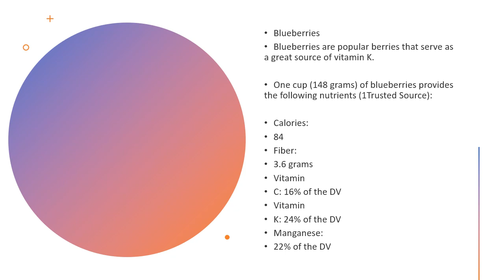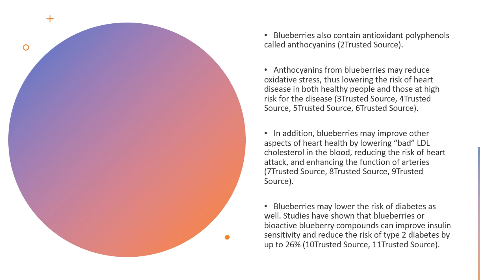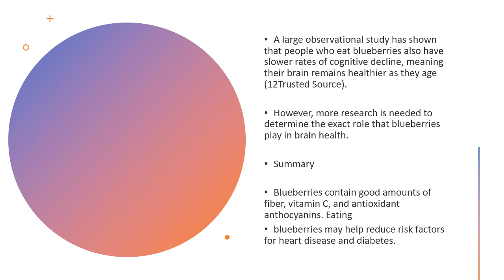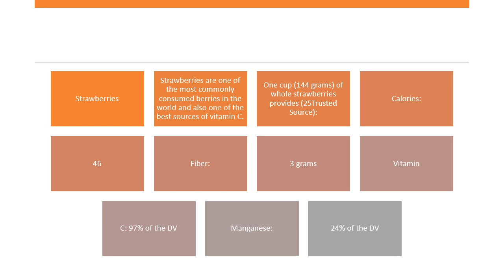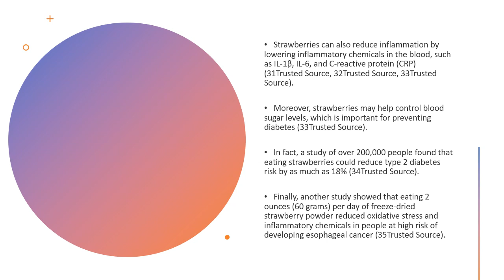The effects of Berries on your health!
In this video we discuss he effects of Berries on your health